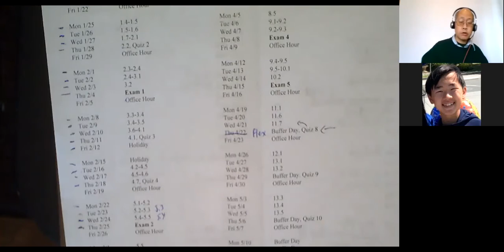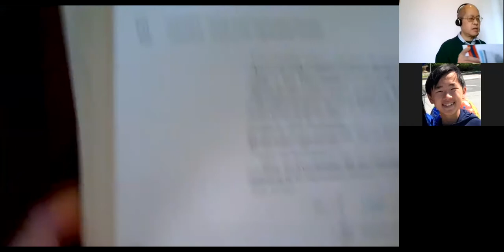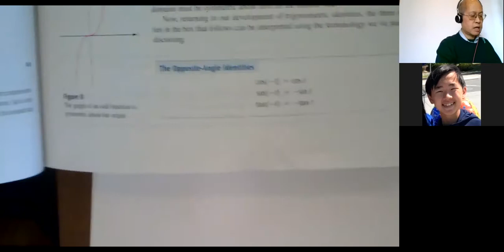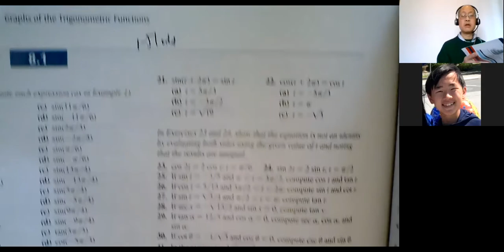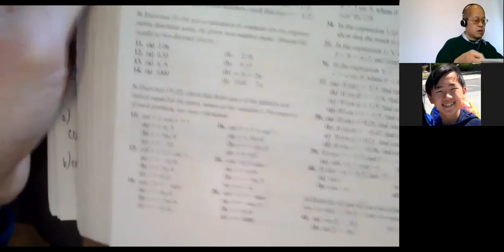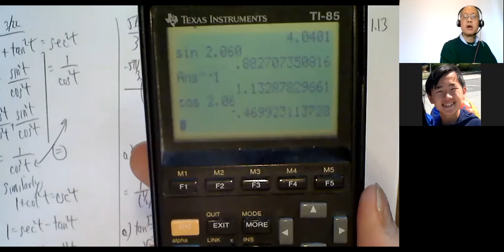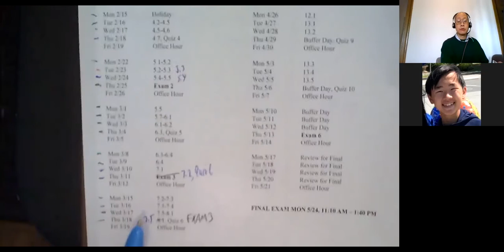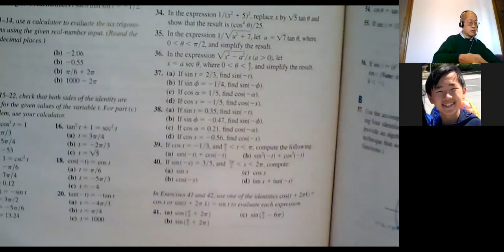MATH 225 MON 03/22/21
Mel Hom's Math 225, CSM, Mon 03/22/21